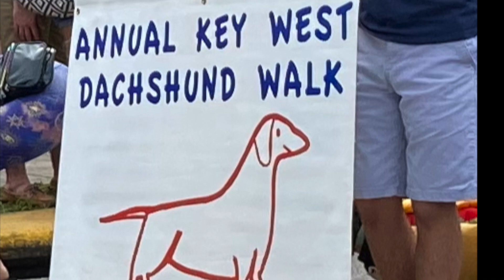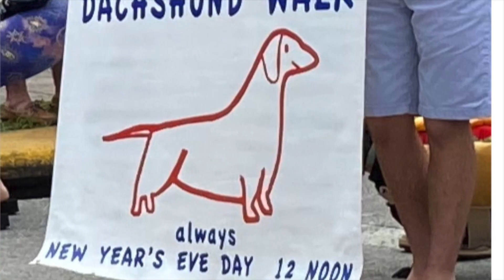Dachshund Parade 2019 Key West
Have you been to Key West?  Tell me about your trip.
Included is footage and pictures during the 2019 Dachshund Parade 0:47 held in Key West.  The Parade happens EVERY New Years EVE Day at NOON.  Some of the costumes were so creative.  If you find yourself in the keys on New Years Eve day for sure check out the Dachshund Parade.  The Chihuahua Flash Mob that "infiltrated" was cute.  DJ's Clam Shack has amazing lobster rolls and very good fries.  We parked at the parking lot next to Mallory Square.  There are street performers there that are fun to watch.  It was our first time to Key West we packed as much as possible into our stay.  Have any questions type it in the comments below we saw a lot of things while we were there but this video is really just to share the Dachshund Parade and some of the decorations we saw from the holidays. All in all it was a great day!

Gear:
Editing Laptop: 2019 16" MacBook Pro 2.4 GHz 8-Core Intel Core i9
64 GB / 2 TB SSD

Mail:
Jennifer Parrish
75 N. Main St, Ste. 2059